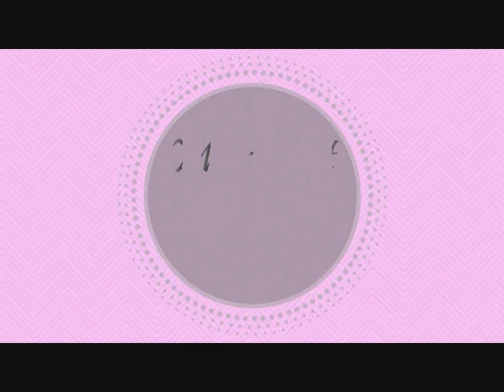Candy Cane Swirl Dry Marble Nail Art (Toothpick Tutorial)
- Hi everyone! This is a drag dry marble swirl nail art insired by Christmas candy cane! I used a toothpick to do it!

- Ciao ragazze! In questo video ho fatto una nail art dry marble con i colori delle caramelle di natale! Per realizzarla ho utilizzato uno stuzzicadenti!

Products used:
- Base coat: “Essence ultra strong nail hardener”
- Essence Merry Berry 04 red rocks
- Astra my lacque 5 free 03 (white)
- Essence the gel nail polish 65 good limes